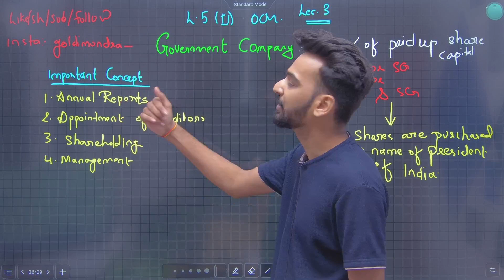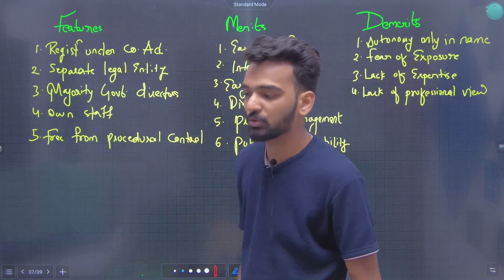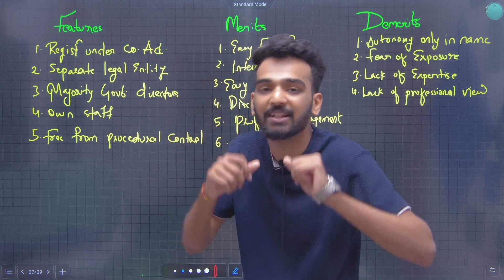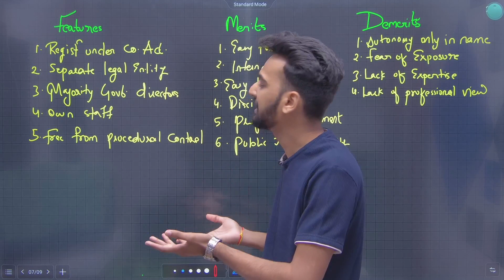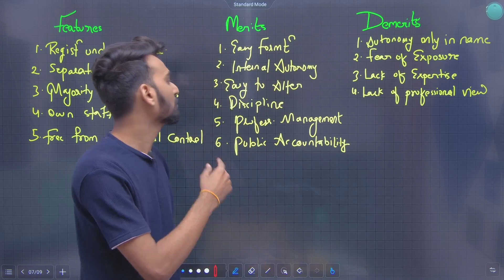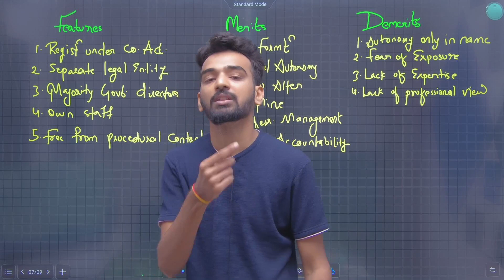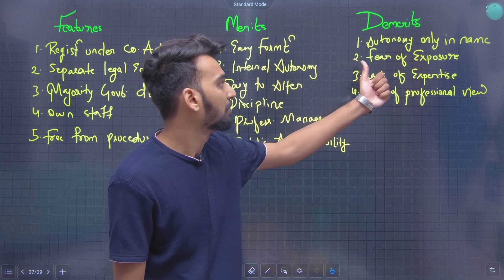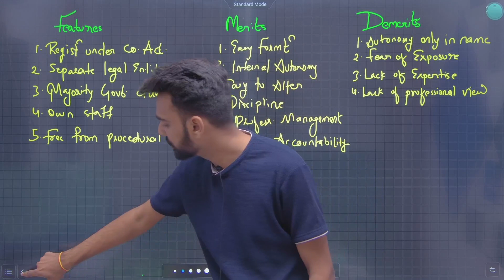11th OCM | Chapter 5 | Department Organisation | Lecture 3 | Maharashtra Board